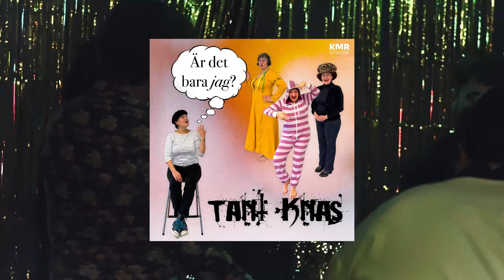Tant Knas - Krogragg (Audio only)